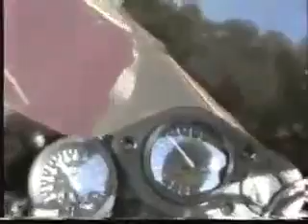900RR col de la Gineste